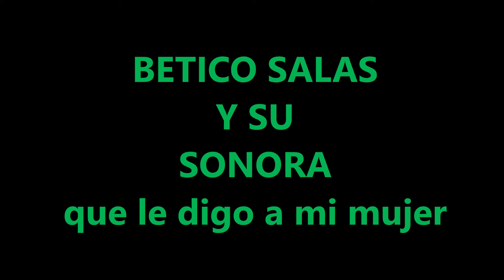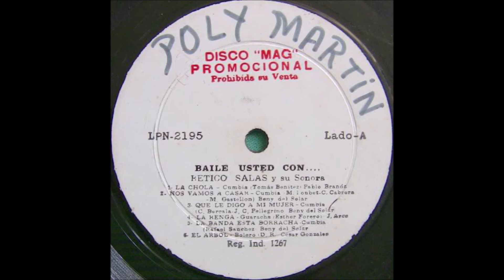Betico Salas y su sonora-que le digo a mi mujer (cumbia Peruana)